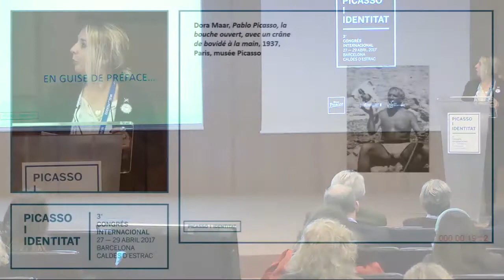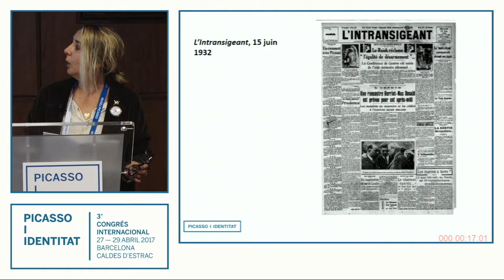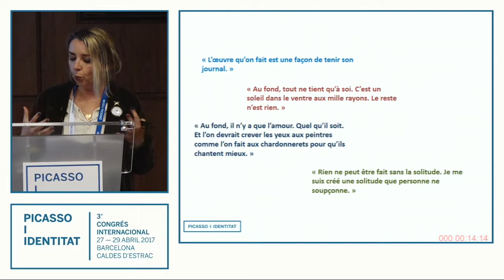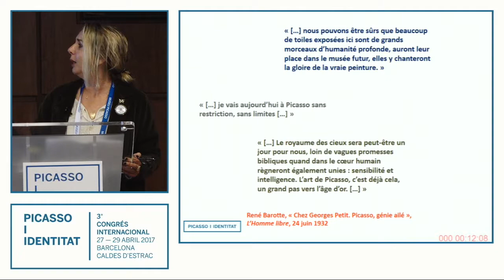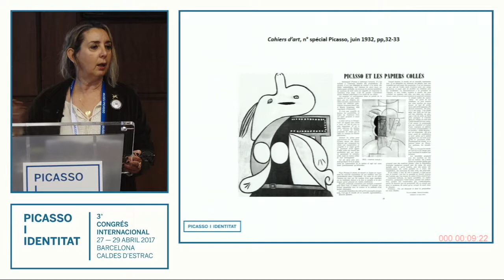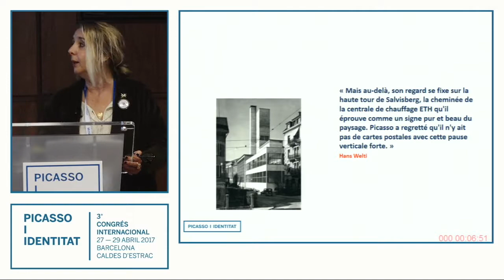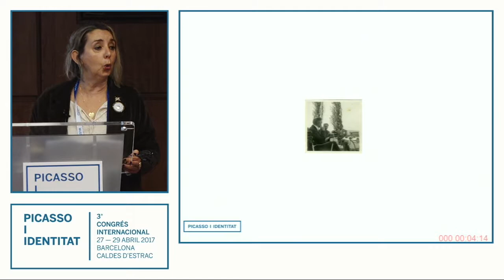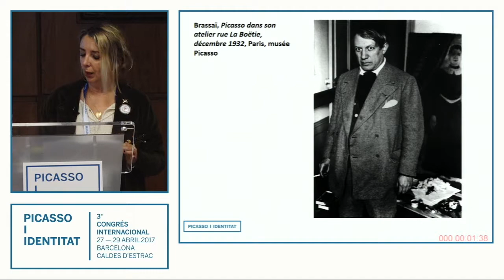Picasso builds his image: 1932 by Laurence Madeline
Laurence Madeline, chief curator, Saint-Fargeau-Ponthierry, focuses her lecture on how Picasso built his image in 1932, following a retrospective at Galerie Georges Petit in Paris and an interview on the newspaper “L’intransigeant”, where Picasso presents himself as an artist and as a man. It’s a lecture within the 3rd International Congress Picasso and Identity held in Barcelona from April 27th to 29th.